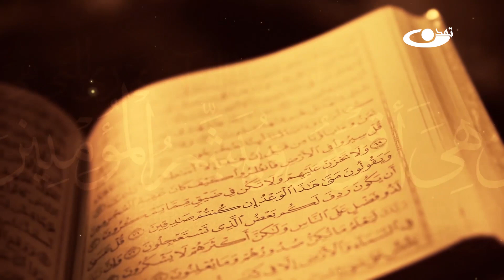تفسیر قرآن کریم سوره مبارکه طور آیات 35-42_ نوار هدایت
نام برنامه : انوار هدایت قسمت پنجم
موضوع : تفسیر قرآن کریم سوره مبارکه طور آیات 35-42